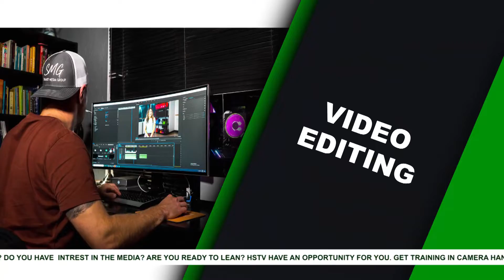Announcement hour on HSTV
Announcement in English